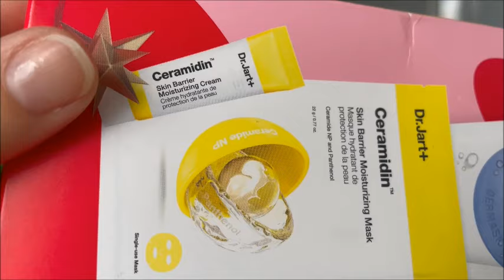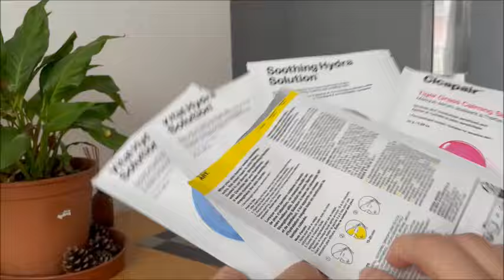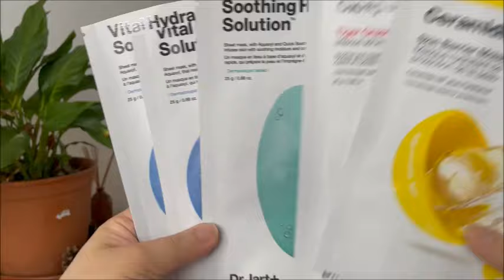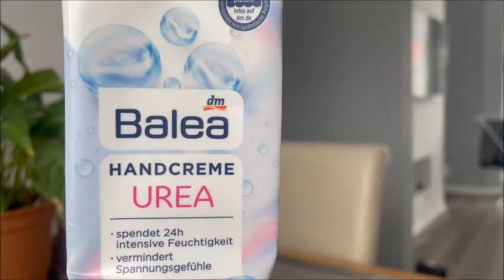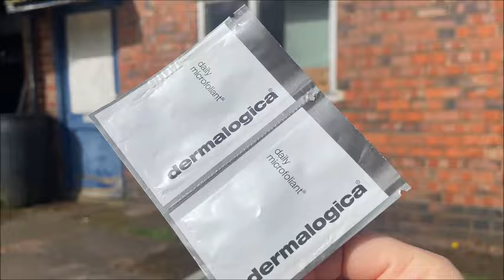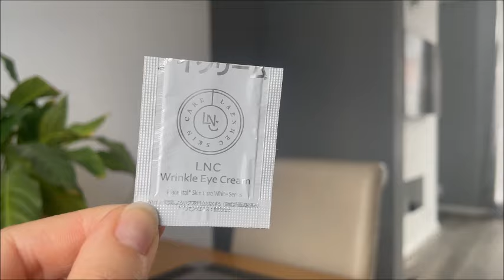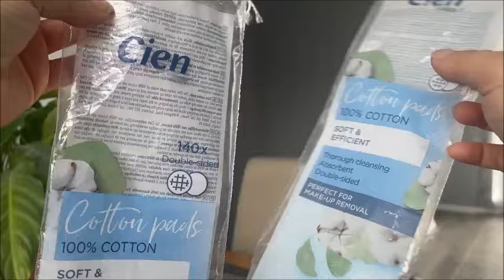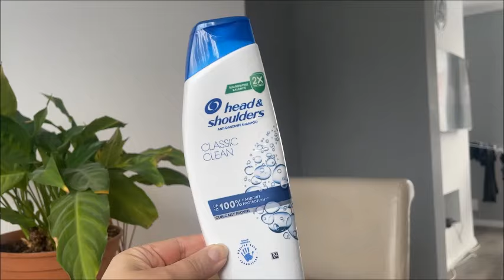пустые баночки (апрель 2024)